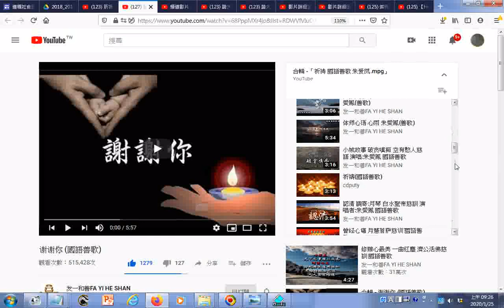瀏覽 谢谢你 國語善歌 合輯 「祈祷 國語善歌 朱爱凤 mpg」